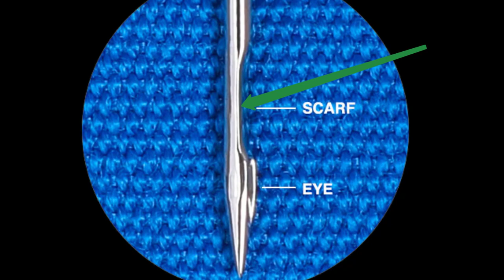Mini Sewing Machine Tutorial For Beginners || Change Batteries and Needle In Portable Sewing Machine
Learn पोर्टेबल मशीन में नीडल और बैटरी चेंज करना // How To Change Needle In Mini Sewing Machine || Change batteries in the portable sewing machine

And please see the attached link for buying portable sewing here:-

★Handy Stitch Sewing Machine: Portable and Handheld, excellent for on-the-spot and quick repairs.
★Perfect For many Material: Suitable for silks, Jeans, denim, wool, Hem pants, drapes, holes rips and etc., Please note that too hard or too big can't sew, sewing thickness 1.8MM
★60 Sewing Speed: DIY Sewing: The crafting machine is easy to use and carry, beginner or master can make some DIY handkerchief, Cloth toys, patchwork, simple embroidery, or arts and crafts with terry, the master can operate it to the handkerchief, Cloth toys, patchwork
★Power Requires: It needs 4 x AA batteries or DC 6v power adaptor(batteries and adaptor not include), that is a perfect companion for travel or home use

So before you go, make sure you watch all videos of the playlist Usha Wonder Stitch sewing machine tutorials.

If you have any problem with the content on this channel, then email me on " " with the subject "Issue with Content", so that we can get in contact with you and further discuss the issue. Let us keep each other happy. 😄